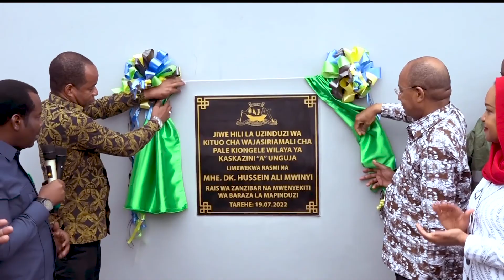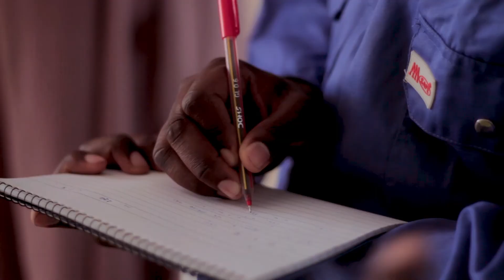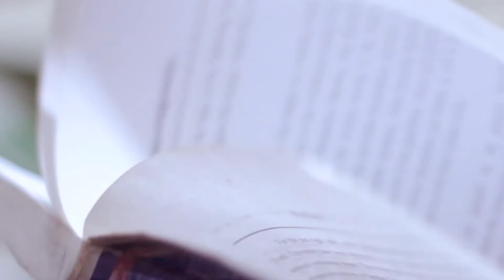QASWIDA ILIOZUA TAHARUKI KUBWA NAMNA RAISI WA ZANZIBAR ANAVYOLETA MAENDELEO YA NCHI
Bin Rajab tv